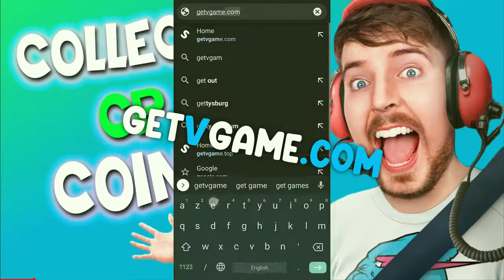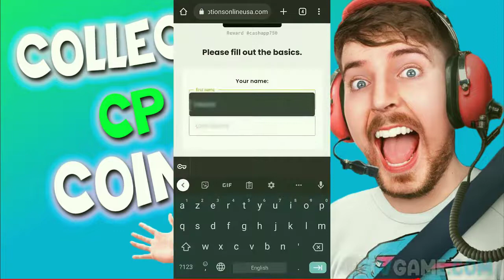🎁 Comment obtenir cp dans call of duty mobile gratuitement 2022 !